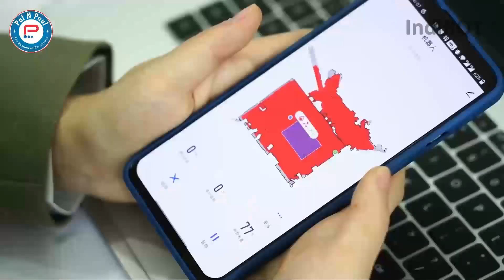IndiBOT Commercial Robot Cleaner-IBRVC BETA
Possesses superior self-cleaning capabilities. Features an integrated intelligent charging station, Offers app-based control, Equipped with intelligent obstacle avoidance capabilities etc.

IndiBOT-IBRVC Beta is equipped with Super strong Self cleaning Ability which adopts the worlds first self-cleaning and self water re-filling technology. An all-around intelligent base station, and a mature SLAM navigation algorithm for precise navigation and positioning. It is also equipped with laser radar, anti-drop, and intelligent anti-collision technologies, and offers customizable cleaning. This product is widely used in office buildings, cafes, hotels, restaurants, offices, warehouses and many other fields.

The accompanying app allows users to plan and schedule cleaning, scan maps, clean areas, edit maps, choose cleaning modes, control water volume, set a non-disturbing mode, check cleaning records, and more.